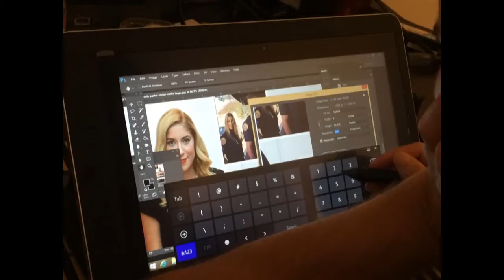VIDEO PRODUCTION LOS ANGELES, CA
VIDEO PRODUCTION LOS ANGELES, SHAULINA PRODUCTIONS

צילום בחסות: שאולינה הפקות

LA ,חדשות ,NEWSשרון מור, חדשות הבידור,VIDEO PRODUCTION LOS ANGELES, SHAULINA PRODUCTIONS

LA ,חדשות ,NEWSשרון מור, חדשות הבידור,